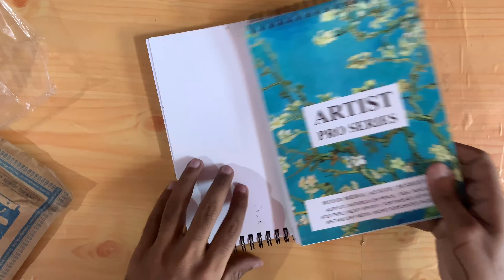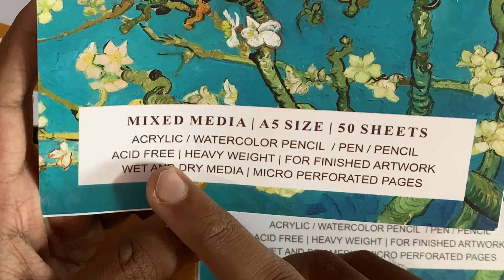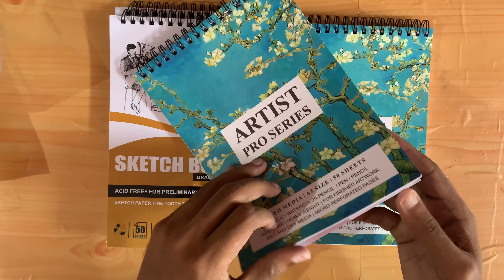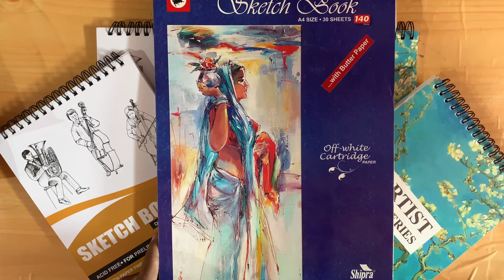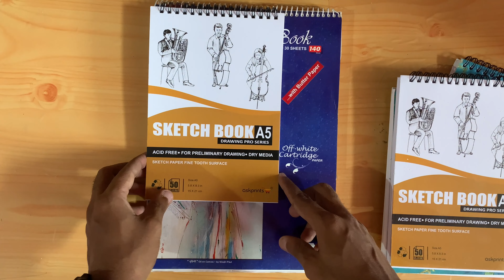Unboxing A5 Drawing Books & Comparing With A4 Drawing Book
Askprint Book : Askprints 50 Sheet A5 Sketchbook Set of 2-5.8 x 8.3 Inch | Top Spiral-Bound Sketchpad for Artists | Sketching and Drawing Acid Free Paper, for Doodling

Artist Pro Series : Paper Plane Design Artist Sketch Book 100 Pages (50 Sheets) Perforated 140 GSM Craft Book (Green, A5 Pack of 2)

Ivory Sheet : LRS A4 Size Ivory Sheet Super Smooth Finish and Extra Thick - Sketching and Drawing Paper - 220 GSM - Size -11.5 inches x 8.5 inches x 0.1 inch (A4 Size - 50 Sheets)

Shipra A4 Drawing Book